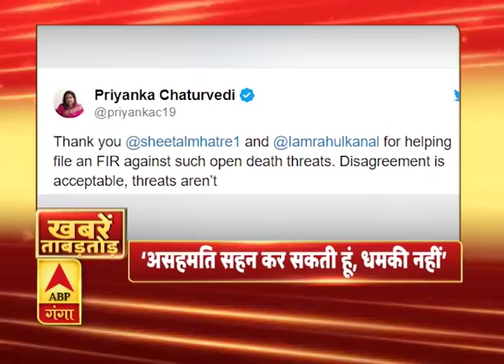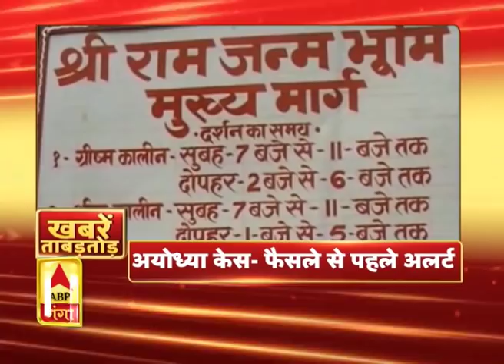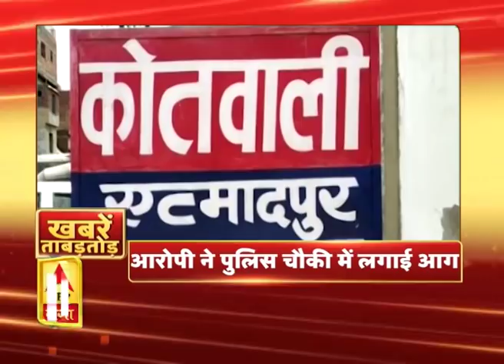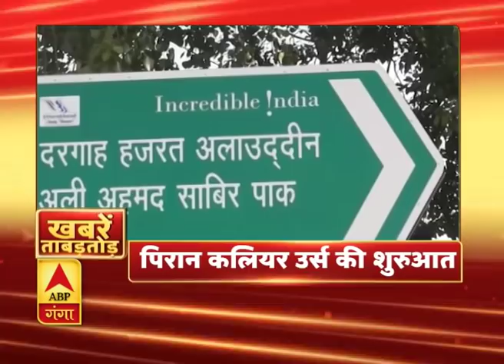Khabarein Tabadtod: यूपी- उत्तराखंड और देश-दुनिया की खबरें देखें फटाफट अंदाज में | ABP Ganga